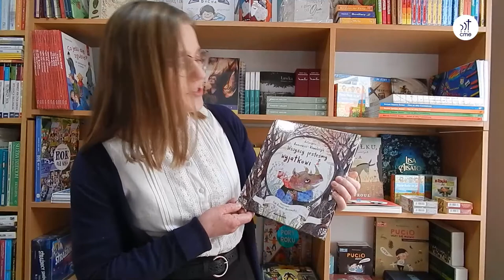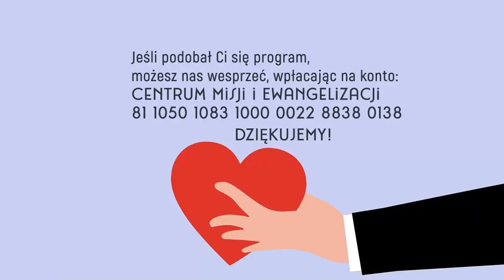Szkółkowieści #23 – 13 lutego 2022